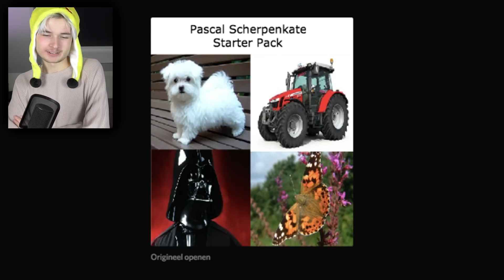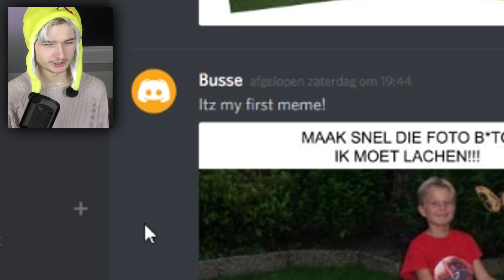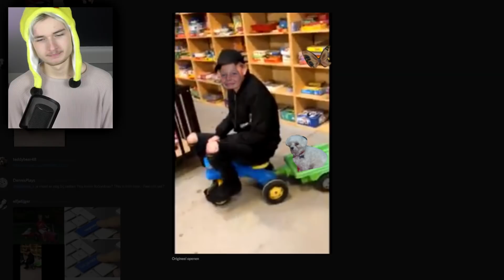DIT IS ZIJN EERSTE MEME!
Mocht jij een ItzSyntrax muziek video maken dan kan je hem insturen op mijn Discord server.
En zet de link van jouw gemaakte video in het tekst-kanaal

Zodra er genoeg inzendingen zijn ga ik ze bekijken voor een video en krijgt de leukste een Limited edition black on black trucker cap met handtekening opgestuurd!

Succes!!

◆ Mijn Postbus adres voor fanmail en grappige meuk:
ItzSyntrax
Postbus 31
8060 AA, Hasselt